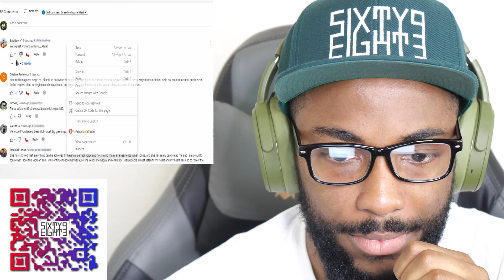CaliKidOfficial reacts to Alina Eremia x Sak Noel - Party In My Head (Official Lyric Video)